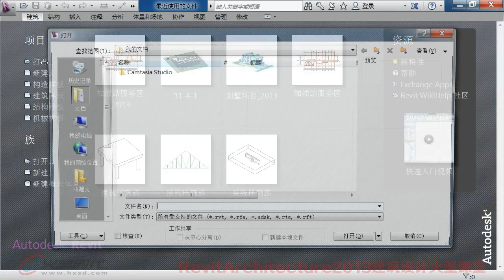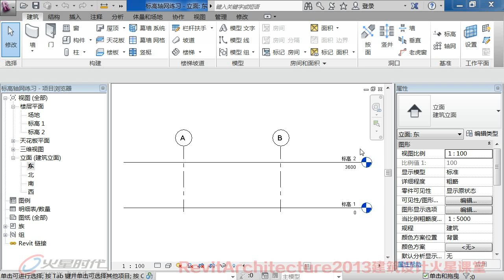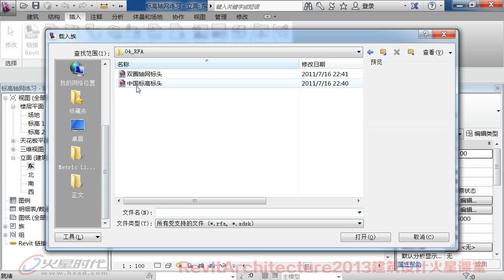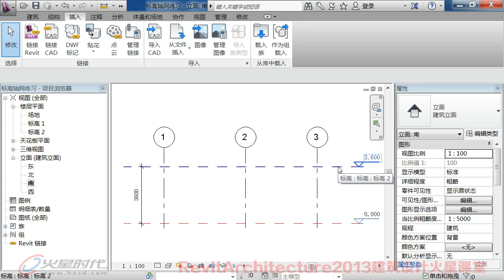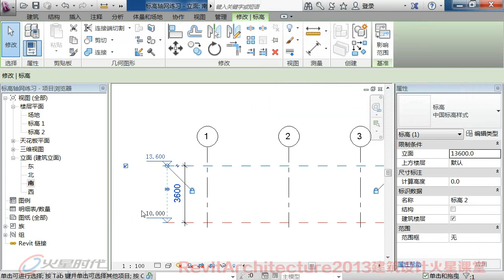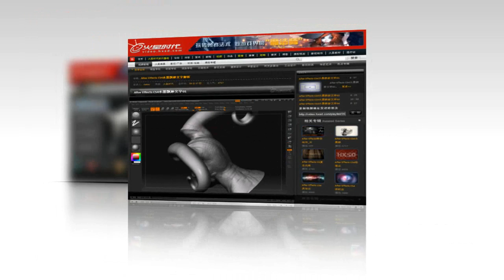20 修改标高